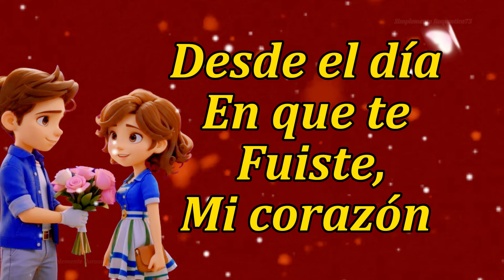😭Te Extraño Amor Como Te Extraño Mi Amor MI AMOR 😭TE EXTRAÑO MUCHO mi corazón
Desde el día en que te fuiste, mi corazón ha estado lleno de un silencio ensordecedor, recordándome constantemente cuánto te echo de menos.

"simplementeromantico73"